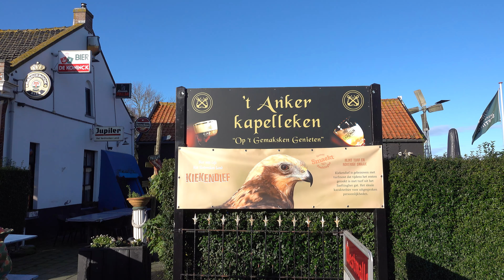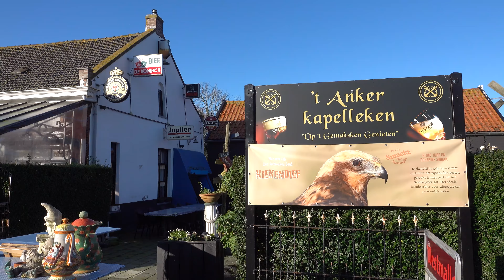Een dagje natuur in Grenspark Groot Saeftinghe, Hedwigepolder, Prosperpolder, Waasland Haven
Het was altijd al een mooi natuurgebied, met het Verdronken Land van Saeftinghe en de vele plassen en kreken, maar nu de Hedwige en Prosperpolder sinds een jaar (einde oktober 2022) ook in verbinding met de Schelde staan is er een groot getijdengebied bijgekomen. Zo ontstond er een immens paradijs voor de vogels en de natuur in het algemeen!

In mei en juni ging ik er ook al op ontdekking. Deze video's kan je hier vinden:
In april maakte vorig jaar maakte ik voor het eerst kennis met het gebied en deed o.a. de ruige laarzen route in het Verdronken Land van Saeftinghe